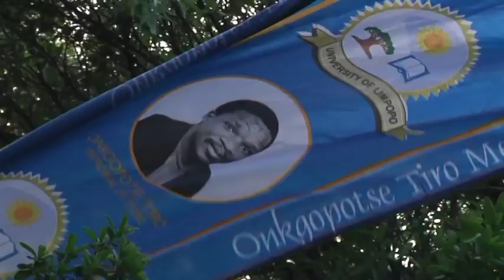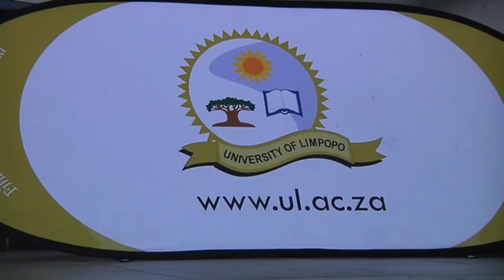Minister Faith Muthambi attends University of Limpopo Students Trust Fund 20 Years Anniversary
Communications Minister Faith Muthambi attends the 20 years anniversary of University of Limpopo Students Trust Fund (ULSTF) Gala Dinner to raise funds for students at Gallagher Convension Centre, 11 November